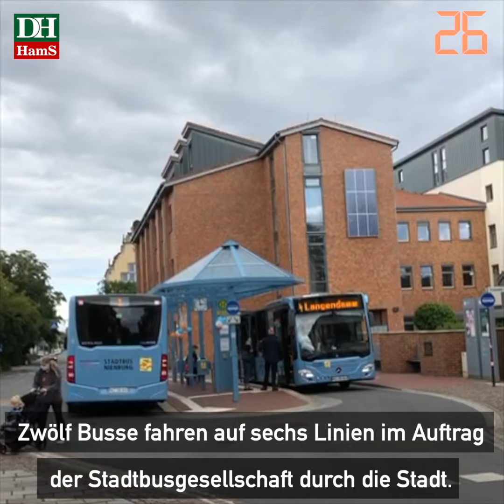DIE HARKE vom 3.08.2021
Hier ist die neue Ausgabe der HARKE-Video-News mit den Themen für Dienstag, den 3. August:

- Kreis-Nienburgerin aus Ostsee gerettet
- Südkreisler leisten Hilfe im Hochwassergebiet
- Neue Busse auf sechs Linien im Einsatz
- Neue Krippe in Wenden eingeweiht
- Extratag für Jugendreiter